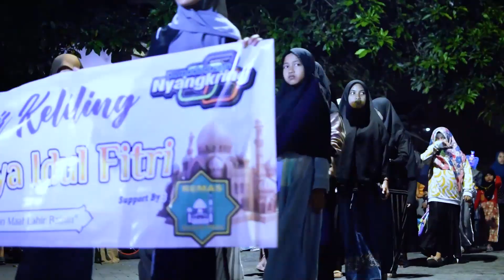Malam Takbiran IDUL FITRI 1444 H / 2023 DI MASJID TIBAN NYANGKRING BAUJENG